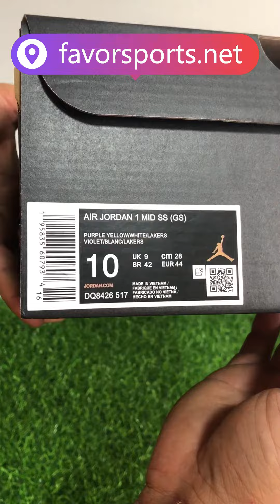Review 2022 New Air Jordan 1 Mid Lakers Unboxing！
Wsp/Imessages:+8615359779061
wechat:favorsports
Ins:@markfavorsports